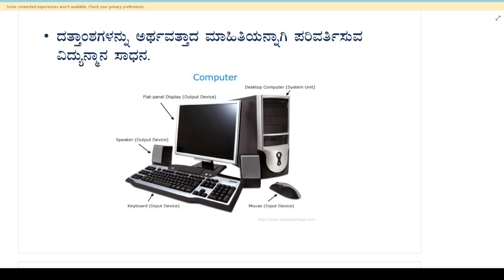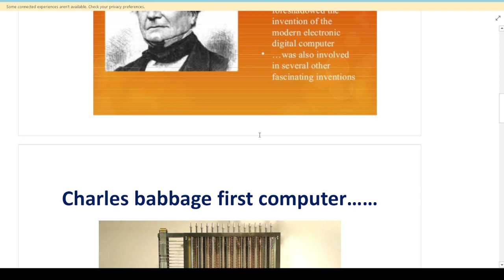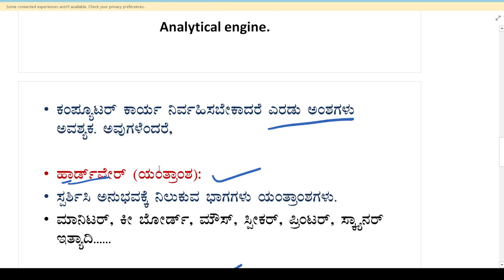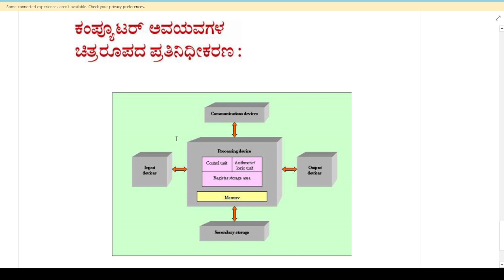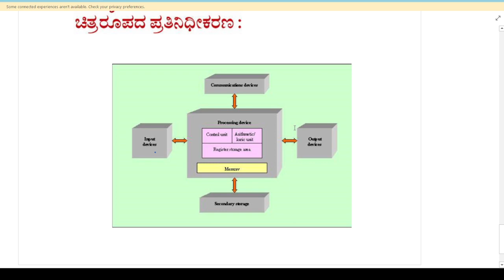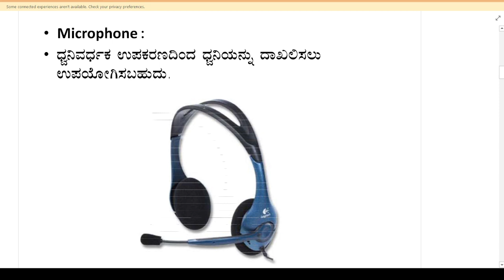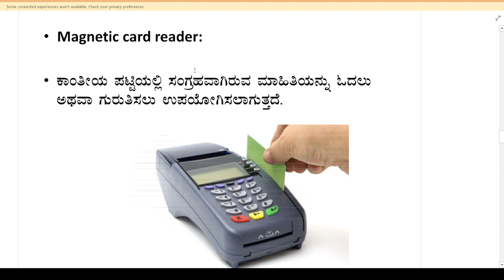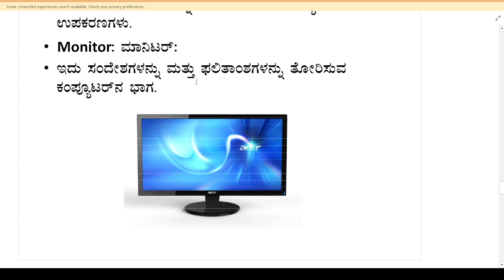HSTR-2023 | Computer Literacy | Paper-1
discussion regarding computer